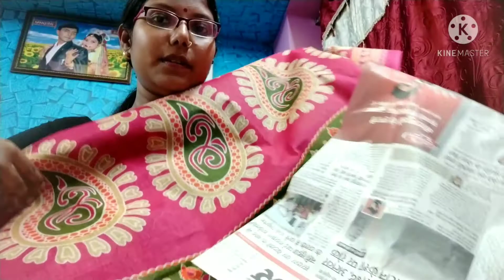Radhamoni Shopping Haul... Summer Sale.2021|Piu and Pihu's Vlog.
Radhamoni Shopping Haul... Summer Sale.2021|Piu and Pihu's Blog.